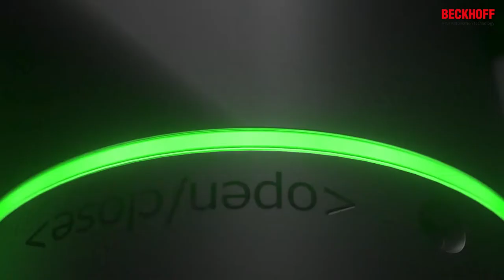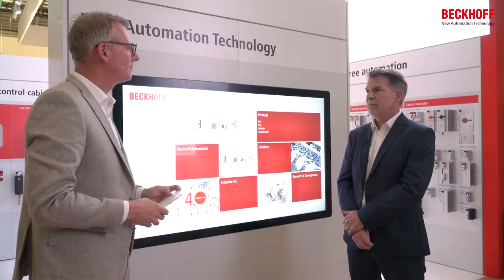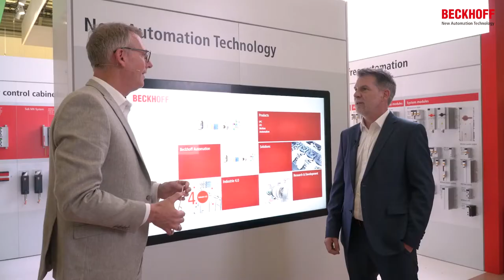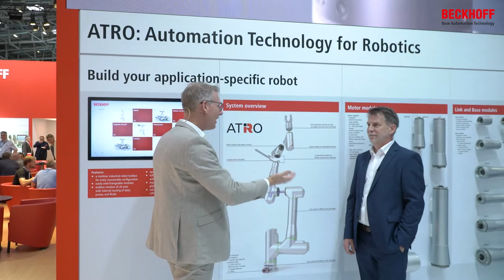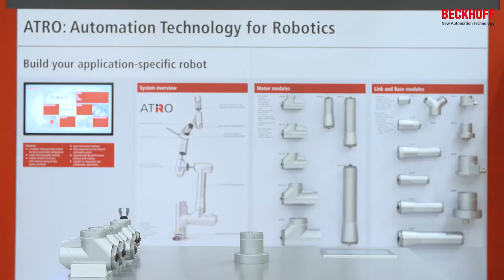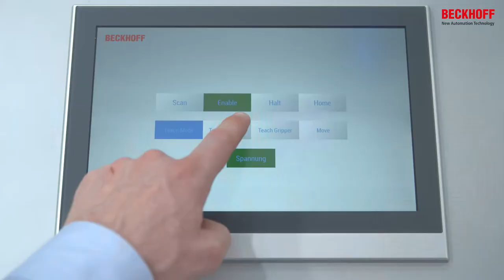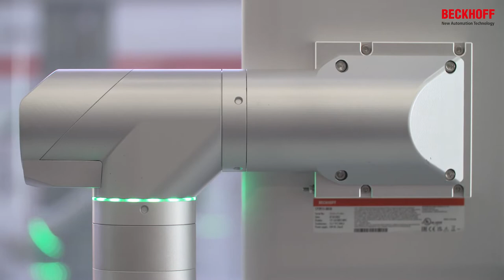Technologievorstellung - ATRO: modular, flexibel und integriert.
Der passende Roboter für jede Applikation. Das neue ATRO-System von Beckhoff ist ein modularer Industrieroboter-Baukasten, mit dem Roboterstrukturen für unterschiedliche Applikationen zusammengestellt werden können. Auf der Automatica haben wir diese neue Technologie vorgestellt.